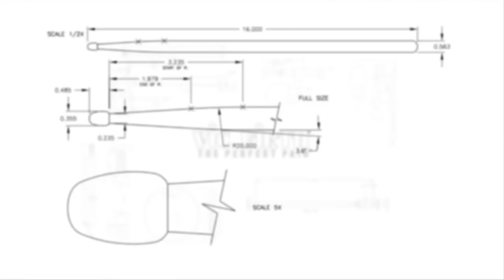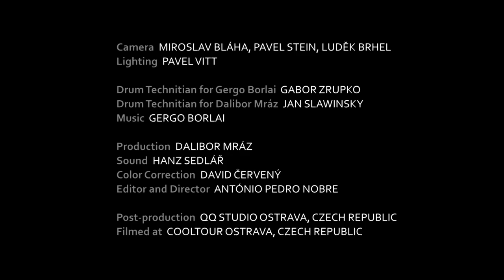Performance Spotlight: Gergo Borlai & Dali Mráz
Performance Spotlight with VF Artists Gergo Borlai & Dali Mraz!

Follow Gergo!